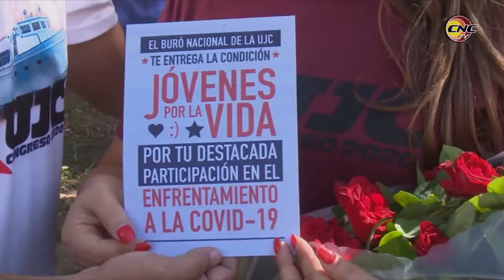Una joven por la vida en la televisión de Granma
Por su empeño para dirigir a quienes tienen la responsabilidad de llevar la información oportuna al pueblo en estos meses de pandemia, Susel recibió la Condición Jóvenes por la Vida, reconocimiento que de manera excepcional otorga la Unión de Jóvenes Comunistas a aquellos pinos nuevos que se han destacado en las labores de enfrentamiento a la COVID-19.